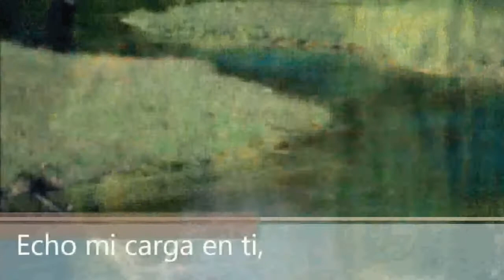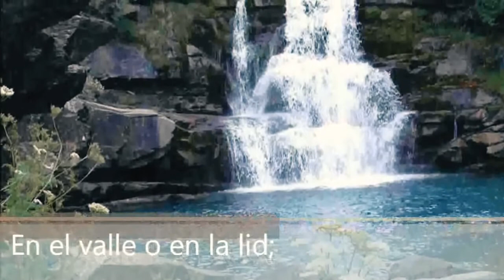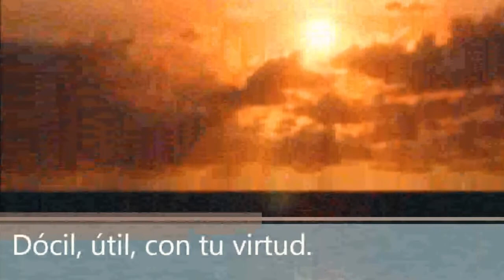🔵 ABBA PADRE con Letra